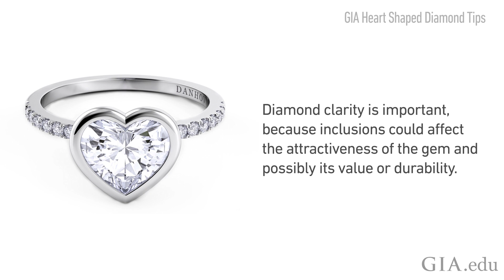How to Buy a Diamond Series: Heart Shaped Diamond | GIA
Shopping for an engagement ring that is unabashedly romantic and the perfect symbol of love? The heart-shape works best for larger diamonds, those that are at least one-half carat in size.

If you have your heart set on one, here are some more tips to pick the perfect one